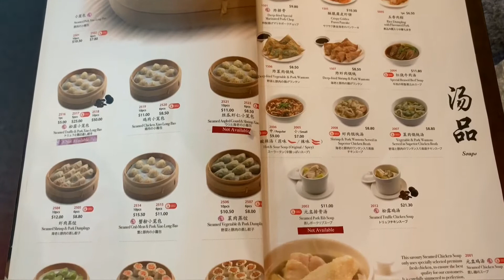Din Tai Fung's Famous Dishes!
Din Tai Fung is a Taiwanese restaurant known internationally for its paper-thin wrapped xiaolongbao with 18 folds.